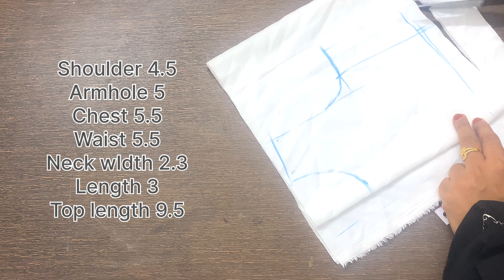തുന്നൽ തുണി കാണാതെ എങ്ങനെ തൈകാം tricks 😍crop top cutting & stitching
Trendy ruffles top
New model kids frock
Top cutting and stitching
baby girl frock cutting and Stitching
Kids dress designing
Kids dress design stitching
Flounce top
Baby frock stitching
Baby frock designing
ruffled top, Ruffled frock designs
New frock designs
New designs frock stitching girls frock stitching tutorial dress designing
Easy frock stitching
Simple frock designs frock stitching tutorial